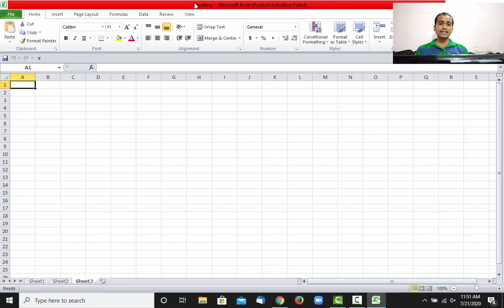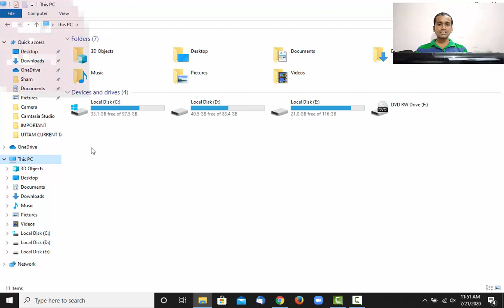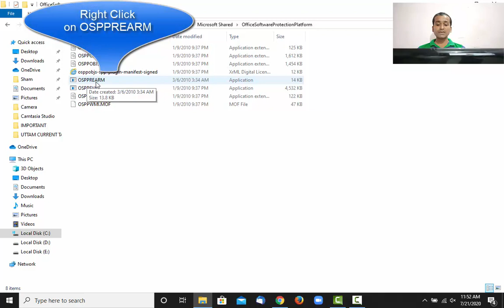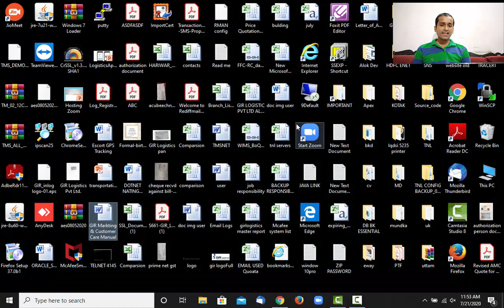activate Office 2010 Without Key Or Software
If you're interested to find out more about activate office 2010 without key or software, please click: 🏽👉🏾

This video is all about activate office 2010 without key or software   but also try to cover the following subject:
-permanently activate microsoft office 2010 pro plus without any product key
-how to activate microsoft office professional plus 2010 without product key

one thing i  saw when i was researching information on activate office 2010 without key or software was the  absence of relevant  info.
Activate office 2010 without key or software however is an subject that i know something about. This video therefore should  matter and of interest to you.
If you want to find out more regarding permanently activate microsoft office 2010 pro plus without any product key I advise you to take a look at our various other videos
If you were  trying to find more  info about permanently activate microsoft office 2010 pro plus without any product key or how to activate microsoft office 2010 did this video help?

If you face Ms office activation notification every time you open your document then your problem solved here in this video. see and solved your issue and must subscribe to resolved more issue.

Agar apka ms office 2010 activated nahi hai and document open karne par bar bar message deta hai to ye problem yahan 100 percent solve ho jayega pura video dekhiye or solved kariye khud.